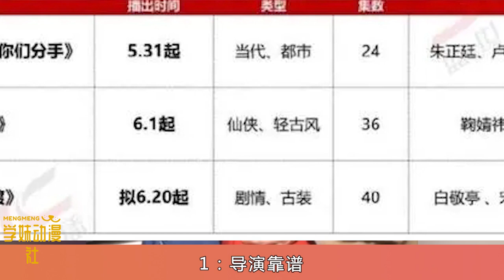白敬亭宋軼《長風渡》接檔《花戎》，劉學義的權臣看點十足！有望爆火！長風渡